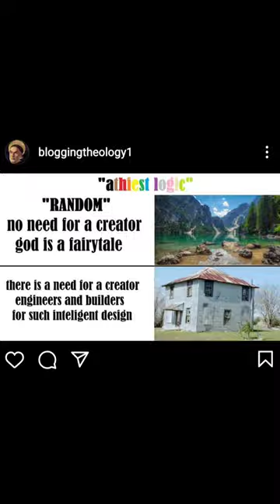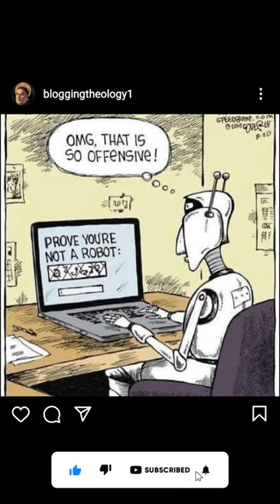Best Memes Shared by @BloggingTheology [PART 2] | Butterfly Effect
MORE VIDEO'S :-